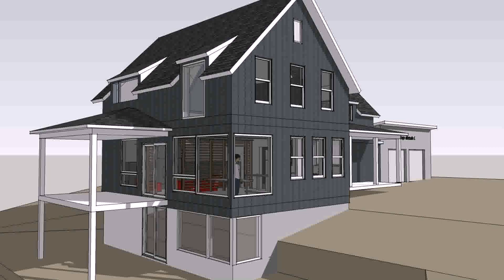New England Farmhouse Design - Gif Maker DaddyGif.com (see description)